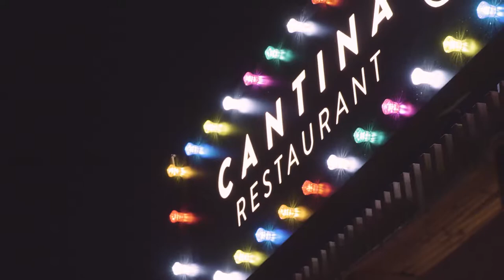Cook's Club Adakoy Hotel Video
Creative Director: Joanna Swanson
Videographer; Per Askegren
Client: Thomas Cook
Hotel: Cook's Club Adakoy